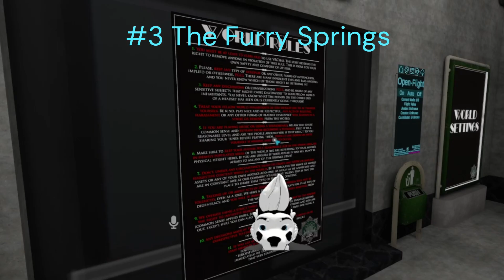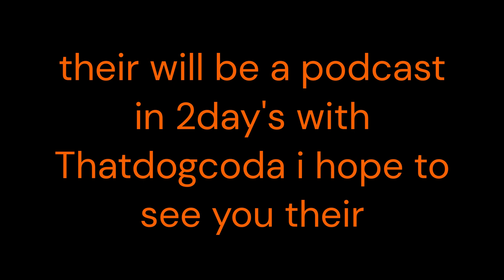What is the furry fandom ep8 looking at some more worlds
i hope you guys like this episode